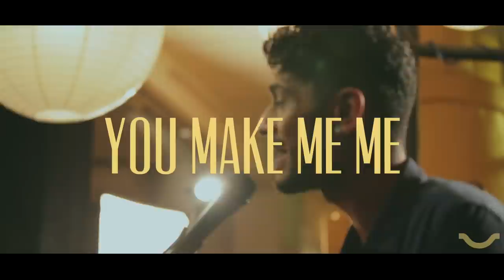Sessions From The Press - S01E04 - The Colour Compound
SFTP - S01E04 with The Colour Compound

Songs:
1:26 - Porcelain People
6:26 - You Make Me Me
9:45  - Re-arrange
13:52 - What Lies Inside
18:44 - So I'm Told

Recorded and filmed live at Cotton Press Studio.